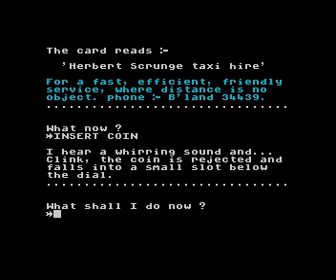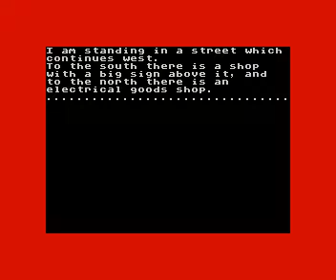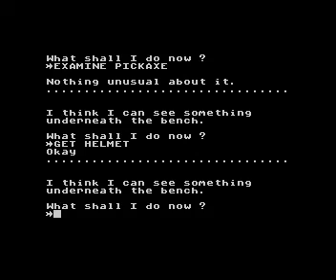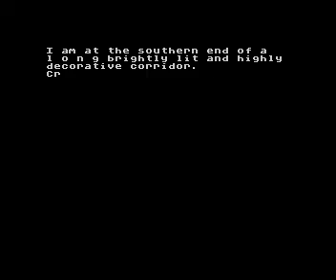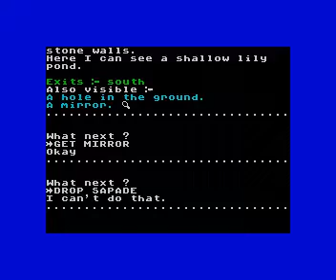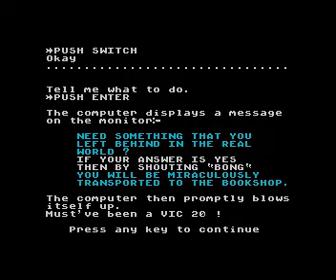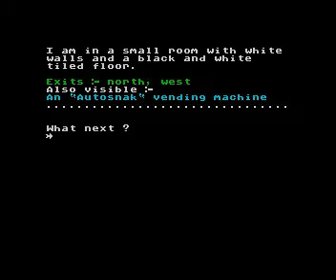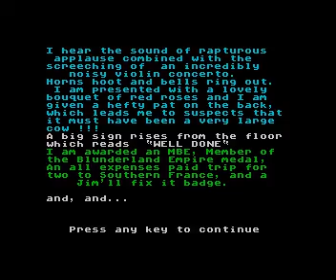Malice in Blunderland / ZX Spectrum Text Adventure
A play-through of the ZX Spectrum text adventure "Malice in Blunderland" by Steve James Taylor.

Used Dorothy Millard's solution as a reference guide.

Part of the ZX Spectrum Text Adventures playlist Click the link for more text adventures.